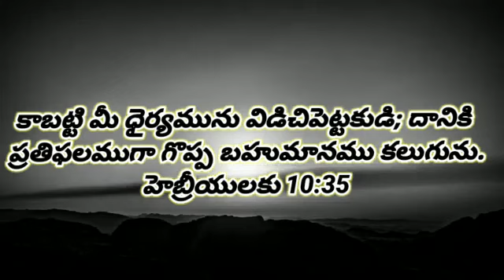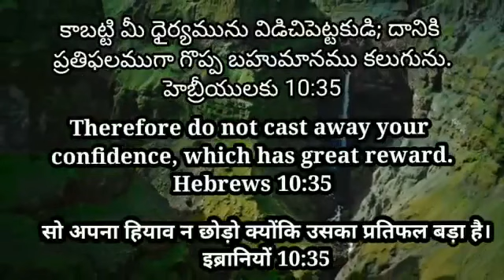28th Oct'23 || Today God's Promise || ఈ రోజు దేవుని వాగ్దానం || आज परमेश्वर का वादा